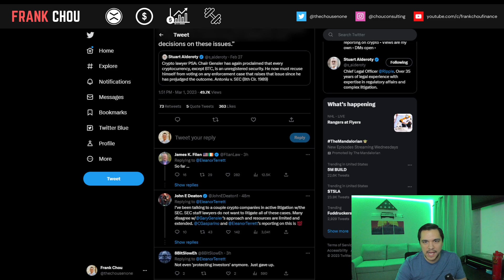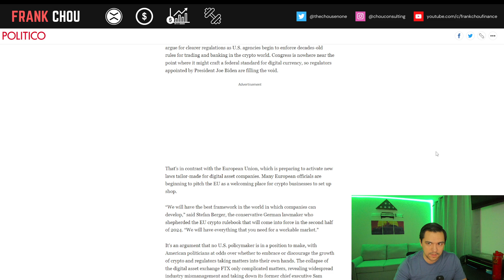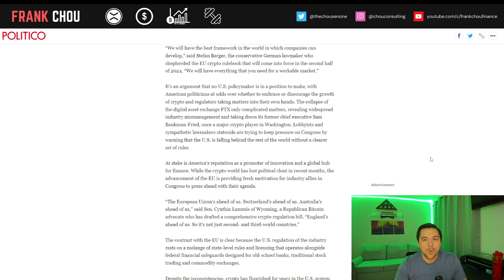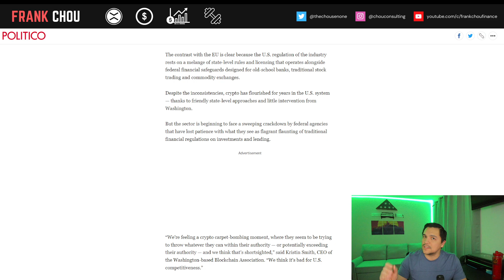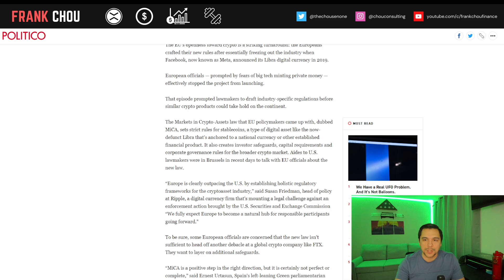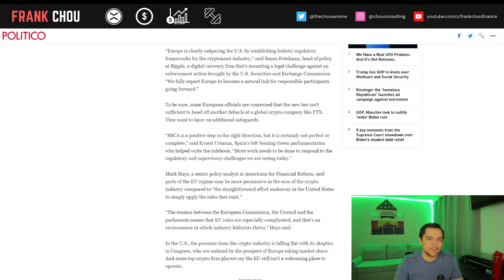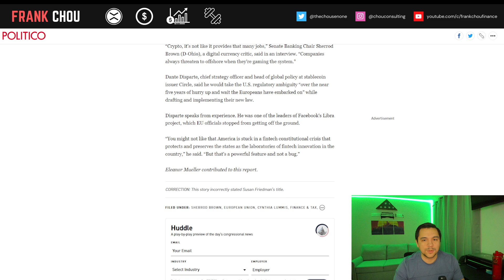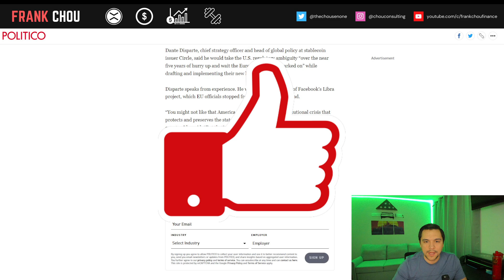XRP Ripple news today 💣 SEC's Crypto ‘carpet-bombing moment’ in U.S. as Europe beckons; ENFORCEMENT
XRP Ripple news today (3/1) 💣 SEC's Crypto ‘carpet-bombing moment’ in U.S. as Europe beckons; ENFORCEMENT

XRP Ripple news today:
► SEC’s statement on its crypto enforcement cases
► Crypto firms brace for ‘carpet-bombing moment’ in U.S. as Europe beckons